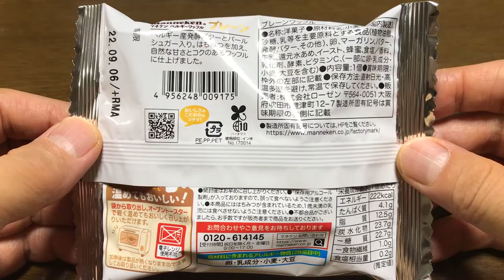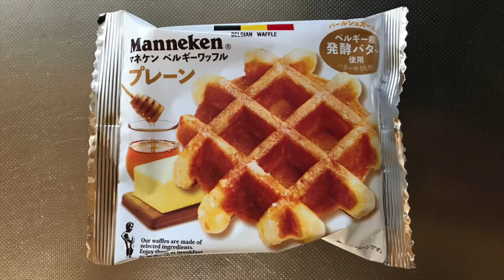【スイーツ（JAPAN sweets）】ベルギーワッフル（プレーン）「Manneken（マネケン）」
【マネケンベルギーワッフル（プレーン）】（スイーツ　JAPAN sweets）
ベルギー産発酵バター使用
222kcal

9000文字程度のボリュームです。